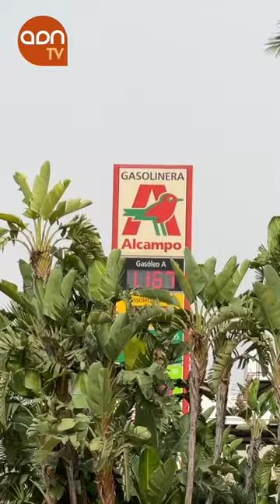Los ingresos de Auchan Retail superan los 32.000 millones de euros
Los ingresos de la cadena de distribución francesa Auchan Retail, el minorista más barato de España, superó los 32.000 millones de euros el pasado año 2023, según informó la compañía. Los beneficios brutos han alcanzado los 7.533 millones de euros con un incremento del 3,6%, más de 100 millones de euros. De este modo, con un aumento interanual del 0,8%, el margen de beneficio bruto alcanzado por la empresa francesa ha sido del 23,4%. Estos datos han estado marcados por la guerra entre Rusia y Ucrania y la alta inflación que se está soportando en los diferentes países en los que la marca está asentada.  @alcampo.supermercado